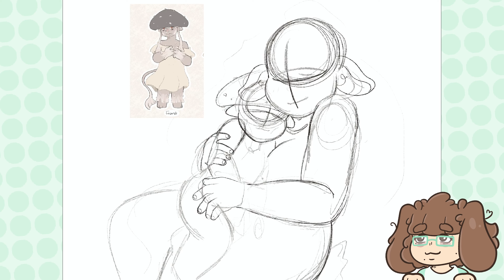Cottagecore Cuddles [Drawing Process]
Sonny Fascia: Scottish Forest Sounds